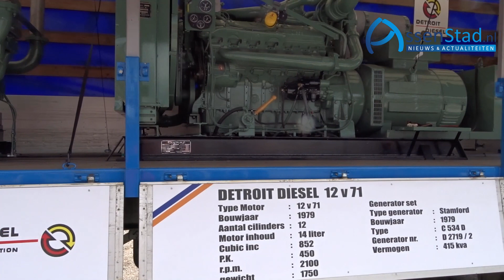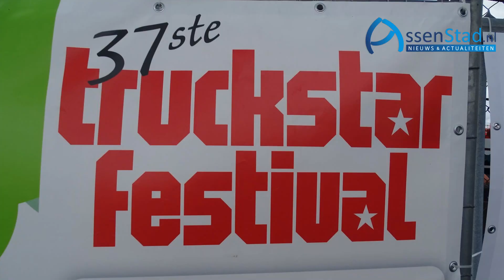Mooie vrachtwagens tijdens Truckstar Festival in Assen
Impressie van deel 2 van de eerste dag van Truckstar 2017 te Assen. Veel bier, vrachtwagens, mooie vrouwen en...